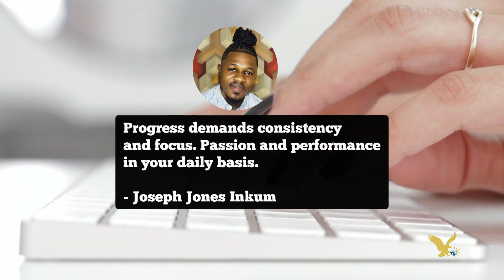Focus and Consistency